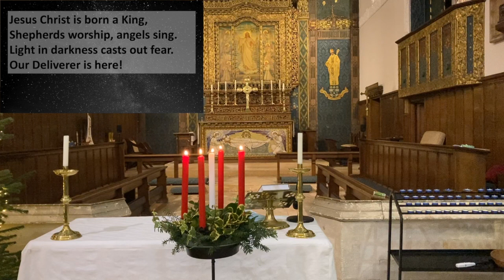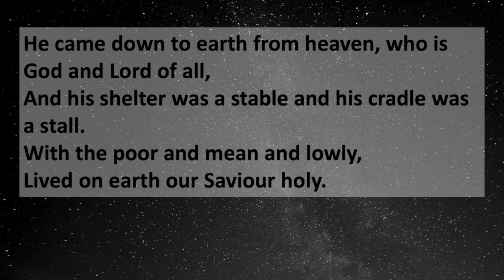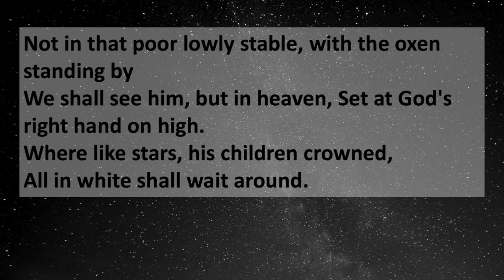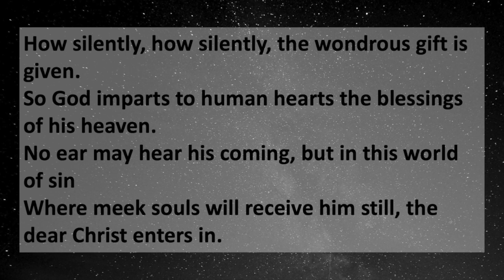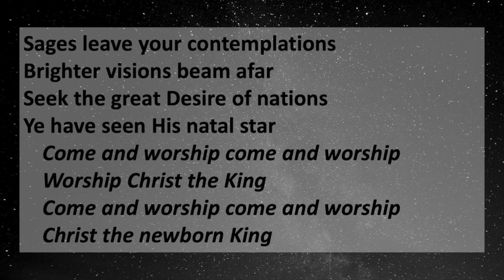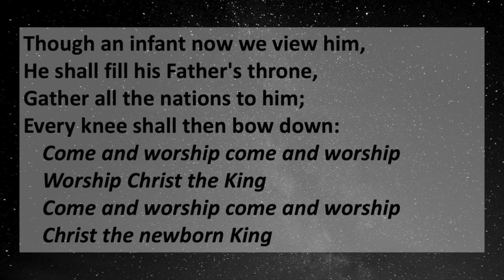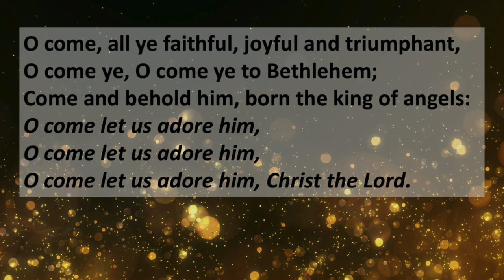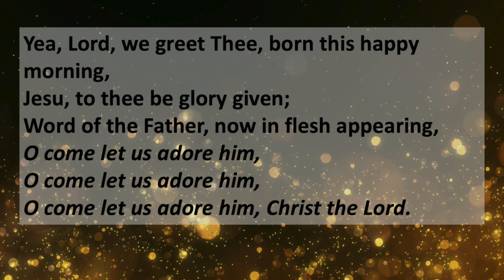Online Christmas Eve Service w/ Revds. Daniel & Judith Ramble & the Team of St James (24.12.2020)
Come, it is Christmas Eve! The time is standing still for a moment.
It is the time, maybe the only time of the year,
when here and now drift away and we fall under the spell of story-time.
Tonight we are both here AND on a lonely hillside outside of Bethlehem.
Tonight, we are with each other, (if not physically, but in Spirit)
Remembering our friends and family,
AND we are also with the Magi,
on a journey and such a hard time for journey.
Tonight we listen to our choristers (from home),
AND we listen to choirs of angels,
a whole heavenly host of angels we have heard on high.
And when, at this evening’s end,
we will see the radiance and beauty of one another in Christ-child,
as seen through the eyes of a timeless love.

Come, it is Christmas Eve, let us worship together.